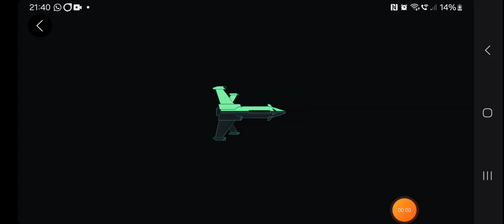D generation X Vs The Undertaker and Batista